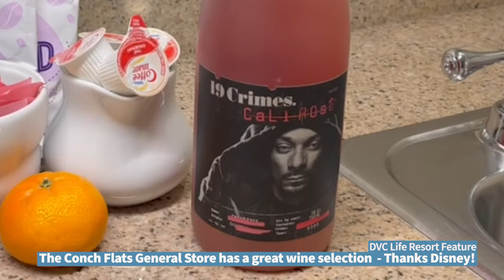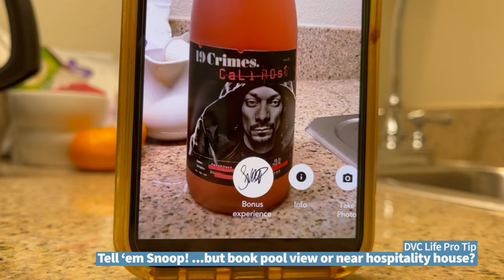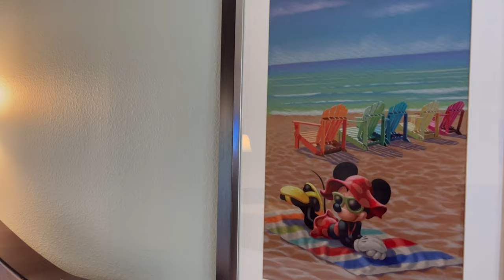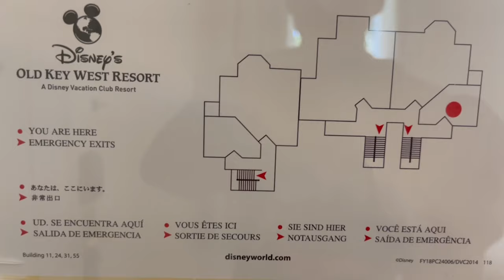Trip Planning 4K | Disney's Old Key West | Deluxe Studio Villa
Room 1120 - Building 11. Old Key West is the first DVC Resort at Disney and a resort where it can be easier to book last minute!  Experience the romance of the Florida Keys at this tranquil community of Conch Flats-a sprawling island hamlet with shimmering waterways, swaying palm trees and manicured golf-course fairways. Delight in sun-soaked pools, casual dining and such amenities as fully equipped kitchens or kitchenettes

0:00 - Trip Planning 4K | Disney's Old Key West | Deluxe Studio Villa
0:20 - Room 1120, Trip Planning 4K | Disney's Old Key West | Deluxe Studio Villa
0:40 - Giant's Nest, Surf the Orange
1:41 - Kitchenette, Trip Planning 4K | Disney's Old Key West | Deluxe Studio Villa
1:54 - 19 Crimes Wine, Snoop Dogg
3:07 - Bathroom, Trip Planning 4K | Disney's Old Key West | Deluxe Studio Villa
3:09 - Barbatula, Beach Forever
4:50 - Balcony, Trip Planning 4K | Disney's Old Key West | Deluxe Studio Villa